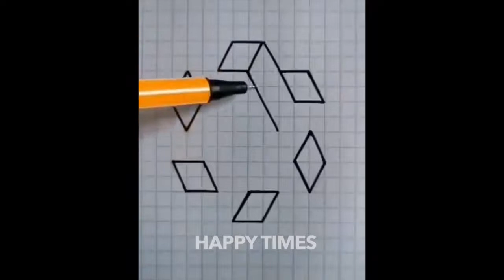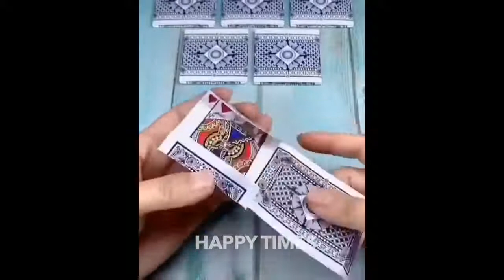Amazing Satisfying Painting - Amazing Art Skills Talented People - PAINTING TIK TOK COMPILATION 20